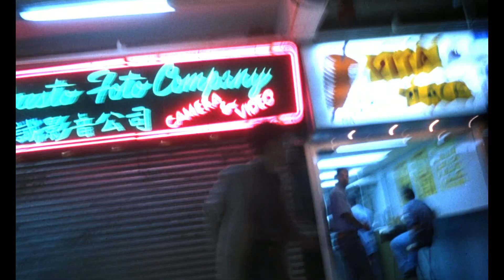Chungking Express (1994)_Chase Sequence [step-printing effects]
[PHƯƠNG PHÁP DỰNG TRƯỜNG ĐOẠN RƯỢT ĐUỔI/EDITING CHASE SEQUENCES]

➡️ 3 ĐIỂM MẤU CHỐT CẦN CHO MỘT TRƯỜNG ĐOẠN RƯỢT ĐUỔI

1. Căng thẳng phải được xây dựng từ trước (sử dụng nguyên tắc: tưởng vậy mà không phải thế), sau đó liên tục được tạo ra & tăng lên tới điểm cao trào của trường đoạn.

2. Hành động đưa ra luôn phải thúc đẩy một sự tiến triển.

3. Kết thúc sẽ có người thắng kẻ thua, người nằm lại kẻ chạy thoát.

➡️ 5 KỸ THUẬT ĐỦ TRONG MỘT TRƯỜNG ĐOẠN RƯỢT ĐUỔI

1. Kiểm soát nhịp độ & nhịp điệu.

2. Dựng song song.

3. Tạo điểm chốt/cột mốc.

4. Những khoảng làm giãn diễn tiến hành động

5. Sử dụng hiệu ứng "Step-Printing" (hiệu ứng điển hình trong phim của Vương Gia Vệ)

+ KIỂM SOÁT NHỊP ĐỘ để xây dựng sự căng thẳng. Nếu nhịp độ không phù hợp, cuộc rượt đuổi coi như hỏng. Nhịp độ trong mỗi màn rượt đuổi luôn khác nhau (dù ít hay nhiều). Màn rượt đuổi nhanh đòi hỏi nhịp độ nhanh (cả nhịp nội & nhịp ngoại), ngược lại, màn rượt đuổi chậm mọi thứ sẽ chậm hơn. Âm nhạc cũng được sử dụng để tạo nhịp độ & nhịp điệu (nhưng không phải lúc nào cũng cần).

+ DỰNG SONG SONG các tuyến hành động, những phản ứng (nhân vật tham gia cuộcc rượt đuổi & những người chứng kiến…) sẽ làm tăng kịch tính, báo hiệu cho những nnguy hiểm sắp xảy ra & tạo tính 3 chiều cho trường đoạn.

+ CÁC CỘT MỐC nhằm ‘phân đoạn’ cuộc rượt đuổi & giúp khán giả ‘đo ‘ được khoảng cách giữa 2 bên rượt đuổi. Những vật cản hay chướng ngại được ném vào cũng có thể tạo ra những cột mốc.

+ NHỮNG KHOẢNG GIÃN: Sự liên tục dồn dập là yếu tố quan trọng trong của cuộc rượt đuổi, nhưng những quãng nghỉ, ngưng đọng hoặc chậm lại còn quan trọng hơn. Chướng ngại hay vật cản cũng được sử dụng.

[MAKE FILMS. NOT WAR: cinema will when we wake up]